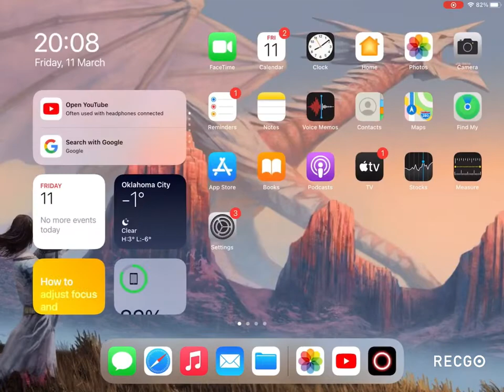I FINALLY CHANGED MY WALLPAPER!!!!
Cool wallpaper right?